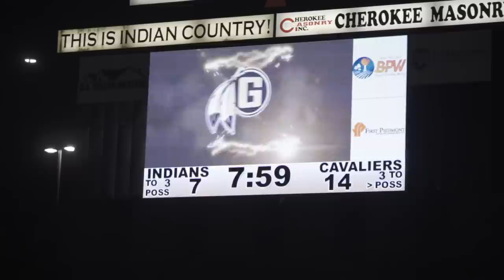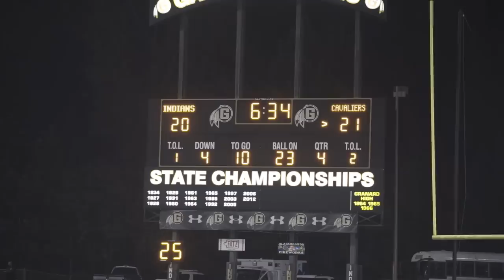#4 Dorman (SC) vs. #1 Gaffney (SC) ||Crazy/Intense 5A Matchup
The Dorman Cavaliers traveled to Gaffney High School this past Friday for one of the most anticipated games of the year. The game did not disappoint! Hope you enjoy! Follow our social medias for exclusive content.